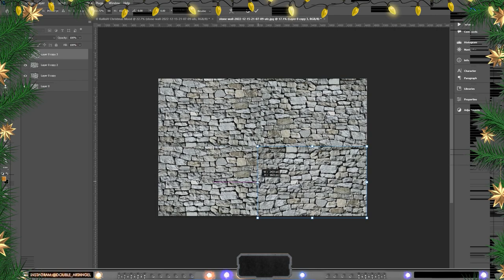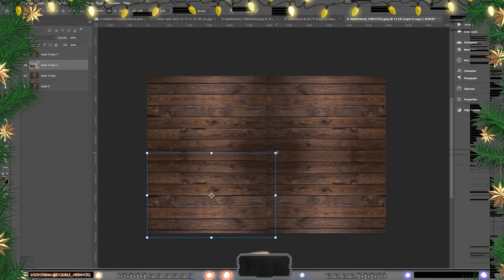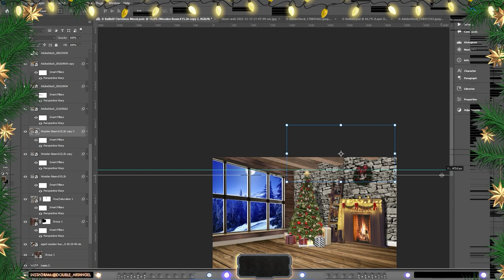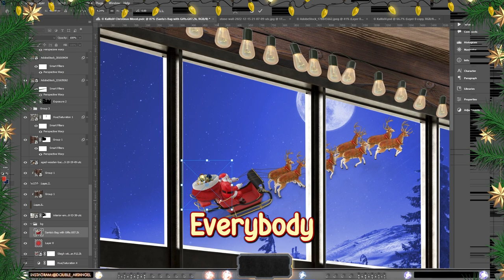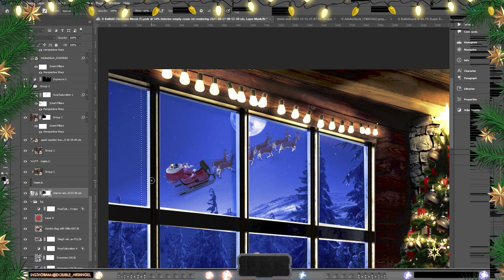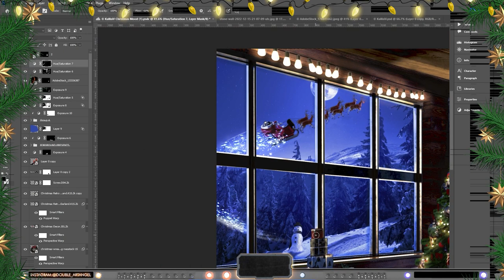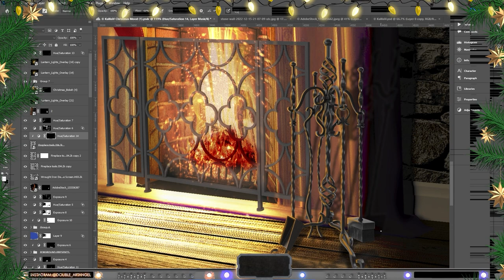With Photoshop speed art, we make any Christmas wish come true!🎅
In this week's video,  we will make a magical Christmas setting from scratch while enjoying LoFi music, light-ASMR type of video! (no worries I'm not whispering in the mic ;) )

Enjoy this one friends and I catch you in the outro!

let's begin!

Timestamps:

00:00 Intro
00:52 Let the LoFi begin
03:30 Merry Christmas
06:50 Final result
06:59 Outro (and 2024 info)

Thank you yet again to my lovely cosplayer friend Kalli, go check her awesome cosplay on her Instagram:

🌟🌟Happy Holidays Everyone!, and Merry Christmas🌟🌟

This piece can also be found on my Instagram:
And
DeviantArt: